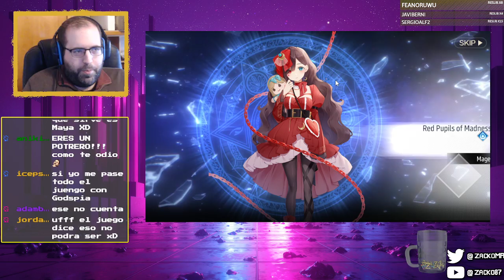SUMMONS POR ISABEL Y SU ARMA - REVIVED WITCH